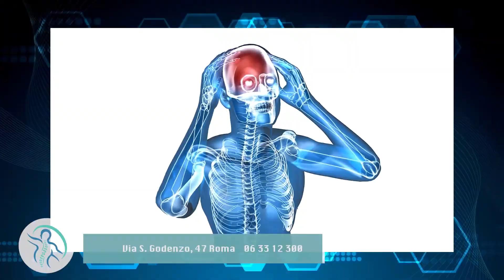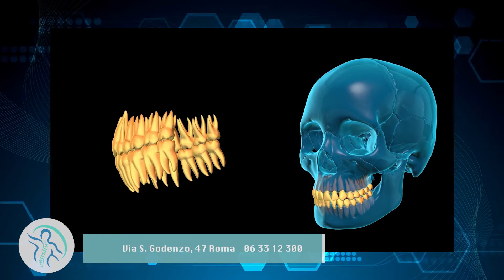Quanto è importante la masticazione?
Il dottor Alessandro Falcioni intervistato da Carlotta Martina Adacher
spiega le tecniche per il trattamento della mandibola

Per info:
📍 Via S. Godenzo 47, 00189 Roma
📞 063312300